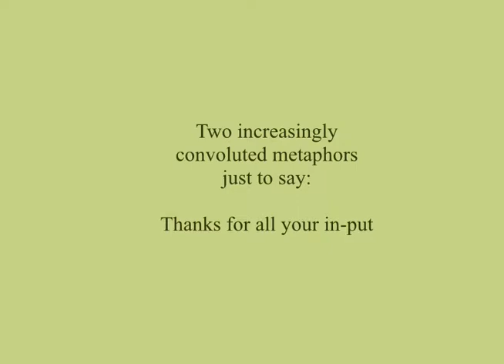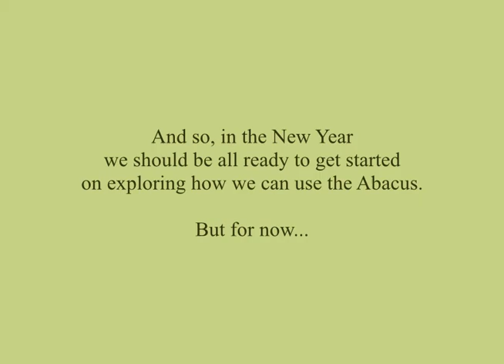PIElink video library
A vote of thanks to all those members of the Pizazz working party - with two convoluted metaphors ( actually similes) to express my appreciation for the time you have put in to it.